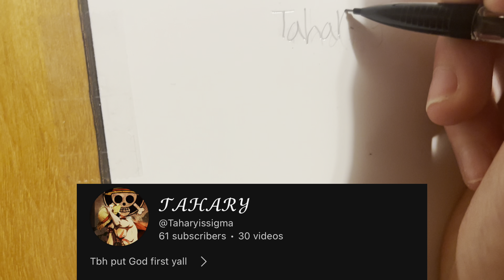Me and my Brother | Gorilla Tag Montage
ᗡ: